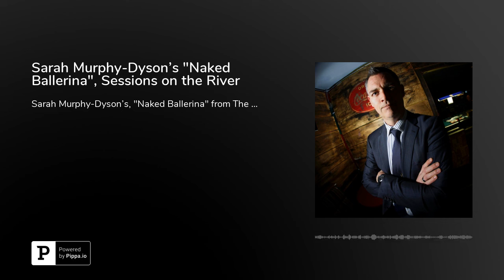Sarah Murphy-Dyson's "Naked Ballerina", Sessions on the River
Sarah Murphy-Dyson's, "Naked Ballerina" from The Jim Fannon Show at Sessions On The River. .